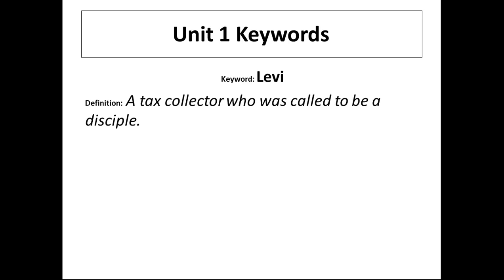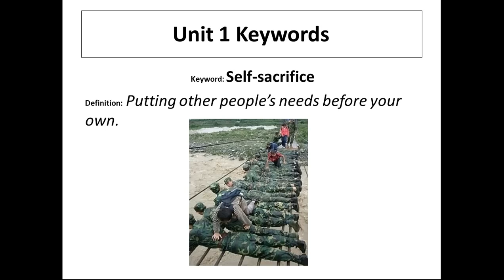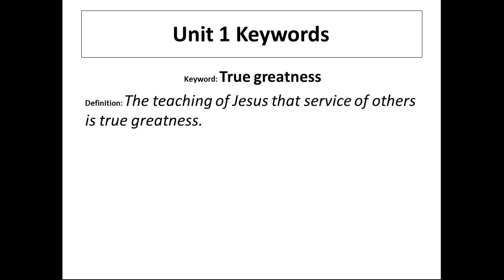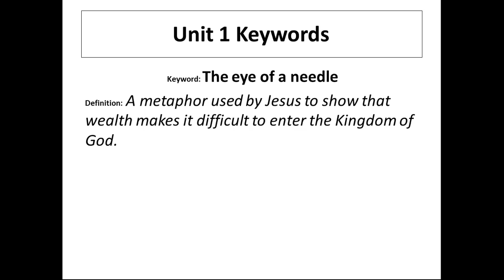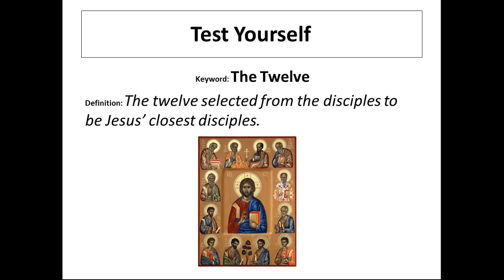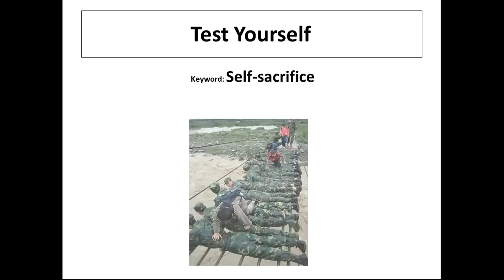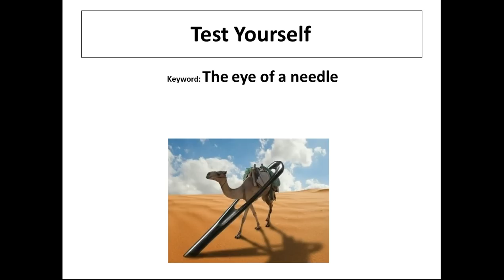Mark's Gospel Keywords Unit 1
All the keywords for Mark's Gospel Unit 1.